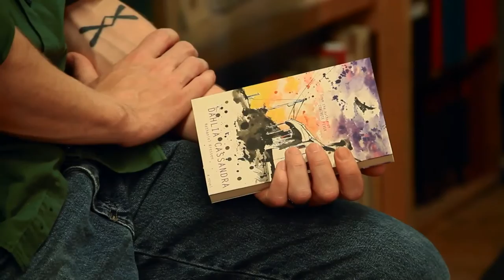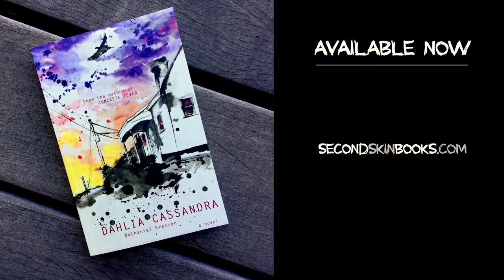Nathaniel Kressen | Dahlia Cassandra HIGHLIGHTS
Brooklyn author of independently released Concrete Fever and the leader of the Greenpoint Writers Group, Nathaniel Kressen gives us the inside scoop on his brand-new novel Dahlia Cassandra, a haunting, heartfelt story of a family in the throes of change, a novel about faith and fantasy that examines the emptiness that resides within all of us, and the things we do to fill it.

Video shot and edited by Adam Kuhn.